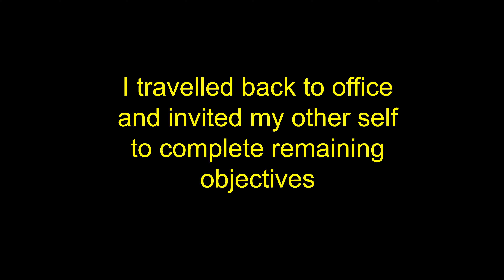Urik does some Daily Objectives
Just regular GTA morning for Urik